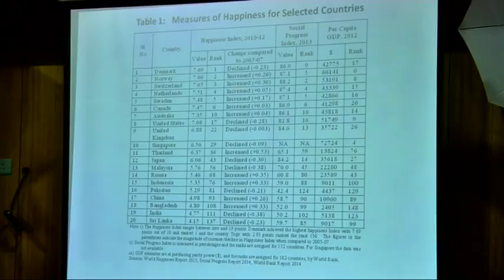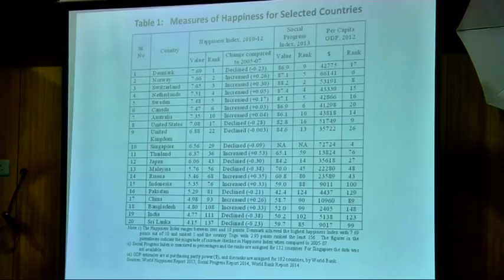National Conference on Urbanization in India: Emerging Issues - 2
Institute of Public Enterprise (IPE) & Indian Association of Social Science Institutions (IASSI) jointly organized a "National Conference on Urbanization in India: Emerging Issues" during 10-11 December 2015 at IPE, Hyderabad